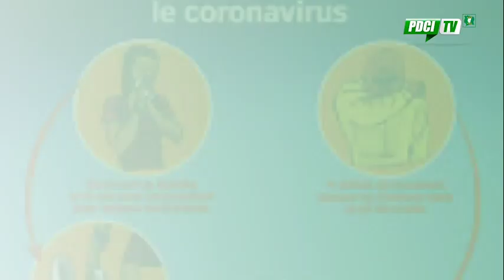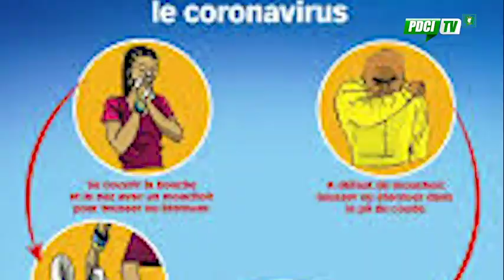PDCI-RDA: SENSIBILISATION CONTRE LA PROPAGATION DU CORONAVIRUS (COVID-19)